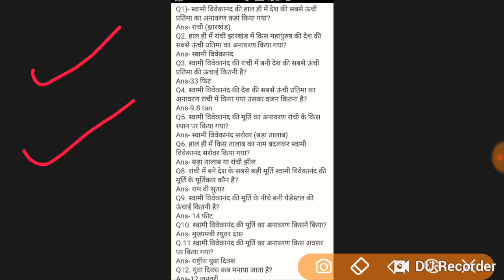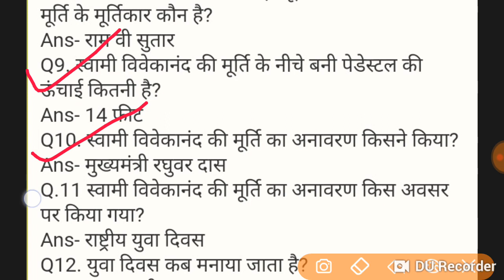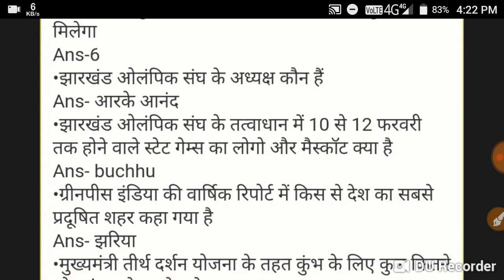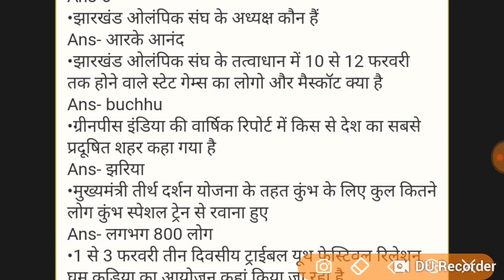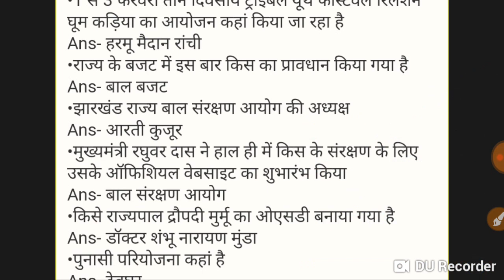Jharkhand Current Affairs 2020 SET -12 For Jssc Exam ● झारखंड समसामयिकी 2020 CGL एग्जाम by Anil sir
झारखंड कर्रेंट अफेयर्स Set 01 लिंक

झारखंड कर्रेंट अफेयर्स set 02 लिंक

झारखंड कर्रेंट अफेयर्स set 03 लिंक

झारखंड कर्रेंट अफेर्स set 04 लिंक

झारखंड कर्रेंट अफेर्स set 05 लिंक

झारखंड कर्रेंट अफेर्स set 06 लिंक

झारखंड करेंट अफेर्स set - 07 लिंक

झारखंड कर्रेंट अफेर्स set - 08 लिंक

झारखंड कर्रेंट अफेर्स set - 09 लिंक

झारखंड कर्रेंट अफेर्स set - 10 लिंक

झारखंड कर्रेंट अफेर्स set - 11 लिंक

RRB NTPC/RAILWAY GROUP D/ SSC CGL  GK/GS महत्वपूर्ण सवाल जो कि परीक्षा के लिए उपयोगी हैं